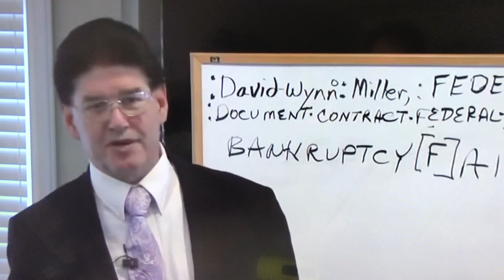David Wynn Miller